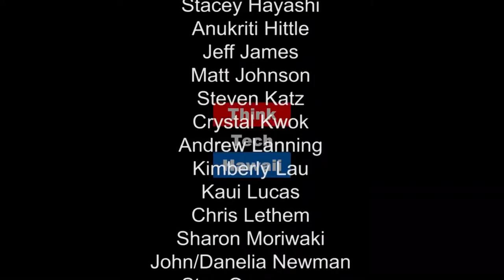Eyes on China and Japan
Ray Tsuchiyama has experience in Tokyo, Beijing and Hong Kong. Ray and Russell Leu join Jay Fidell to discuss the current American perceptions and paths to educate the public about modern day China and Japan.